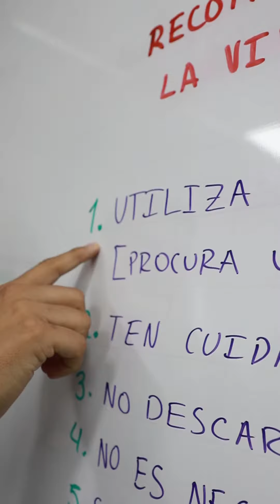Ingeniería en un 2x3 Mejora la duración de la batería de tu celular